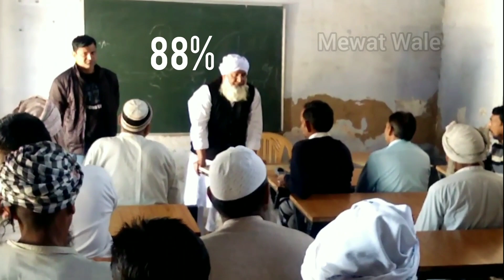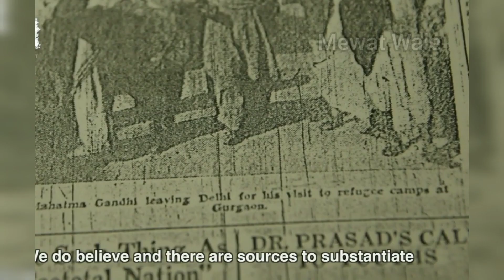Reality of Mewat Haryana || आखिर किस जुर्म की सजा भुगत रहा मेवात ?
Reality of Mewat || आखिर किस जुर्म की सजा भुगत रहा मेवात ? || Story of Mewat

इस वीडियो में हमने आपको बताया है कि मेवात जिले के बारे में वहां की संस्कृति के बारे में !! भारत का सबसे पिछड़ा जिला मेवात की कहानी !!

Plz Promote My Channel, I don't have so much money to give you on behalf of promotion. Plz, As a humanity as a Mewati promote & advertise my channel. I respect you all. I'm a middle class guy. plz take care. In future I also support you. Shukriya. Plz Support. Specially @Salmantalks2 @JHAKKATA-MTW  on Facebook also plz.